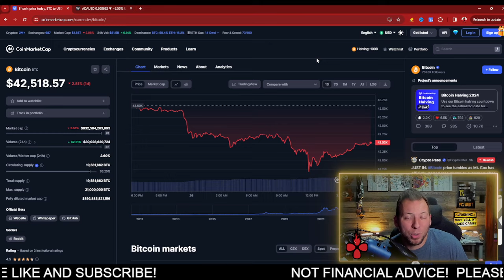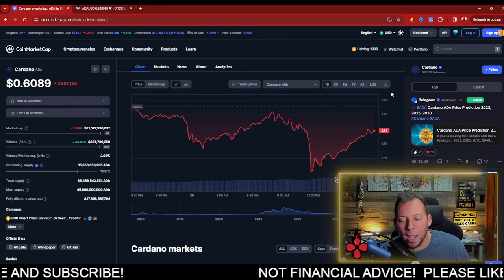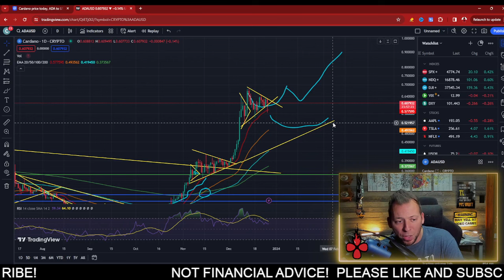CARDANO ADA - WILD SWINGS!!! PEOPLE ARE MAKING THIS MISTAKE!